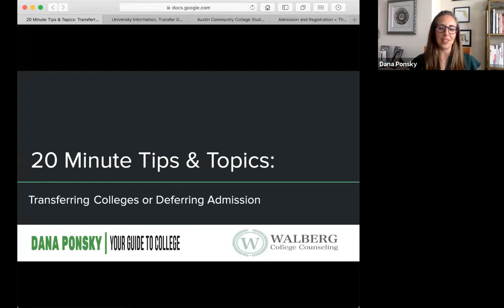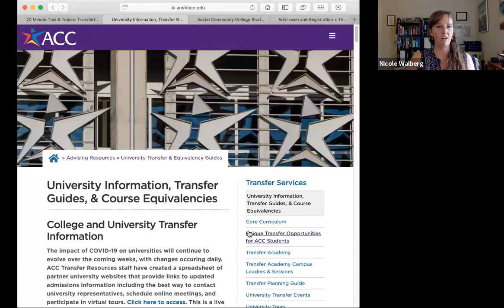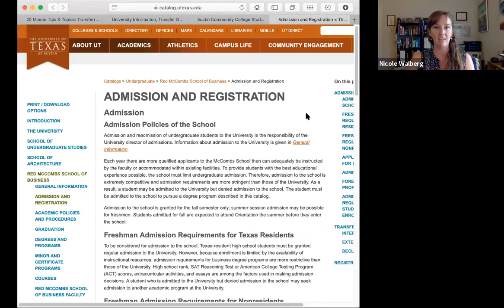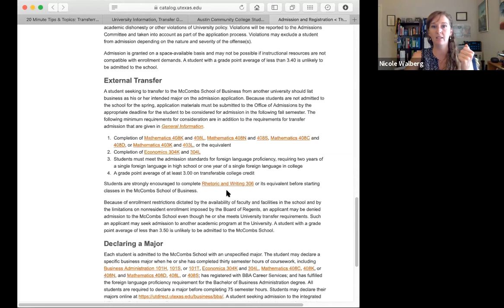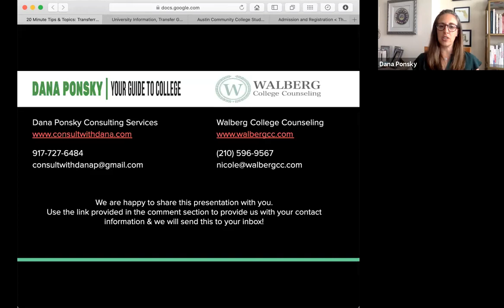20 Minute Tips and Topics - Transferring Colleges or Deferring Admissions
Each week, independent college counselors, Nicole Walberg and Dana Ponsky, will share tips and topics that will help you understand and embrace the college admissions process.
This week they discuss navigating the college transfer and admission deferral process.

During this week's discussion, we reference the following resources from the Austin Community College and the University of Texas at Austin websites:

University of Texas at Austin - Transfer Guide for students coming from Austin Community College: